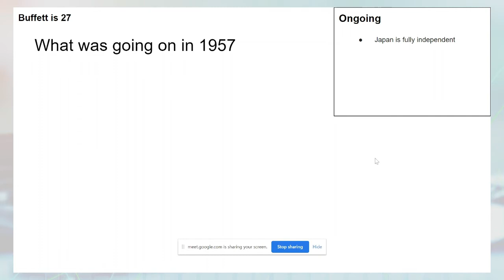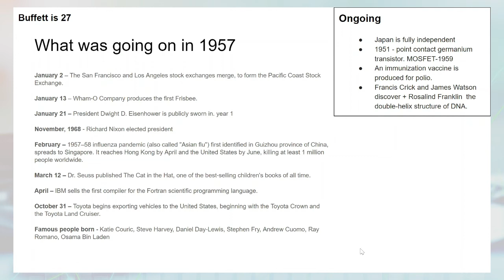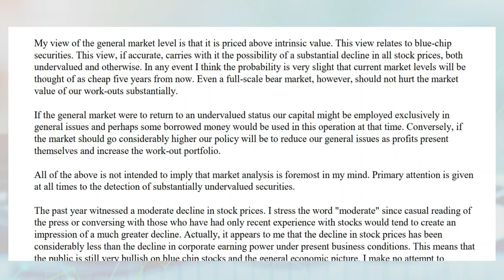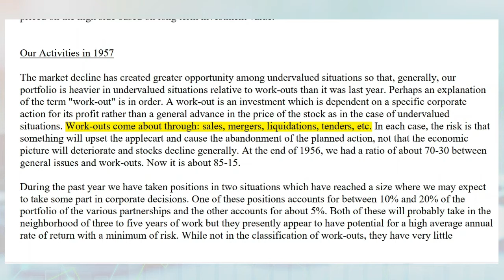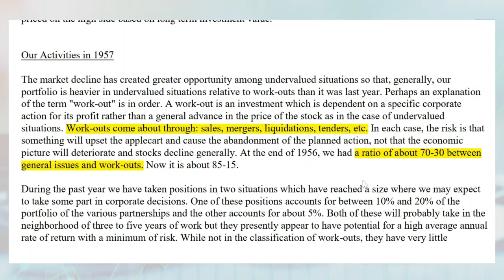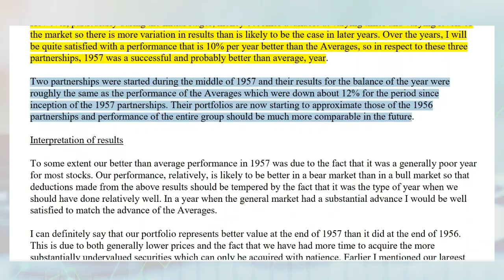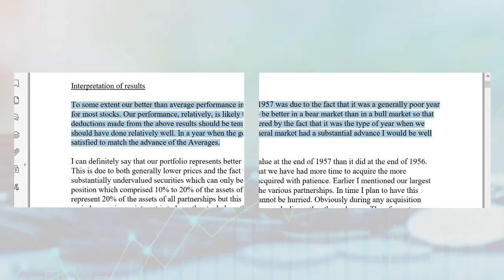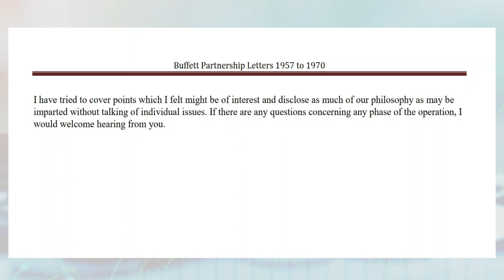1957 Buffett Partnership Letters | Hungry For Moat | Finding Undervalued Securities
Warren Edward Buffett was born on August 30, 1930, to his mother Leila and father Howard, a stockbroker-turned-Congressman. At only six years old, Buffett purchased six-packs of Coca-Cola from his grandfather's grocery store for 25 cents and resold each of the bottles for a nickel, pocketing a 5-cent profit. Five years later, Buffett took his first step into the world of high finance. Here are his letters for Berkshire Hathaway.